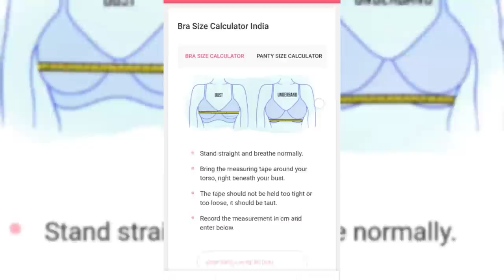Buy 2, Get 3 Free / Shyaway Haul / SWATI BHAMBRA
Shyaway offers
Buy 2 Bras Get 3 Free
Buy 2 Nursing Bras @1299
Buy 2 Sports Bras @1049
Buy 3 panties @599
Buy 5 panties @599 and much more..

COD available + 15 days easy return/exchange

Description Links :

USE MY CODE *** YT100 *** to get Rs.100 OFF on any order of Rs.1000 or more.

Trending OFFERS

Susie Black Beauty Side Shaper 3/4 Coverage Moulded Bra

Susie Delicate Blue Everyday Cotton Padded Wirefree T-shirt Bra

Susie Wind Chime Grey Everyday Cotton Padded Wirefree T-shirt Bra